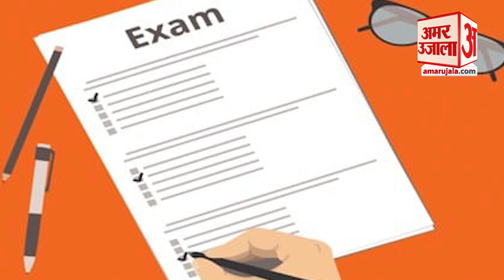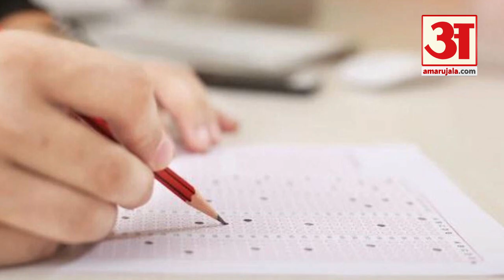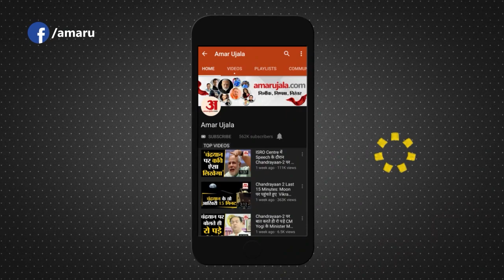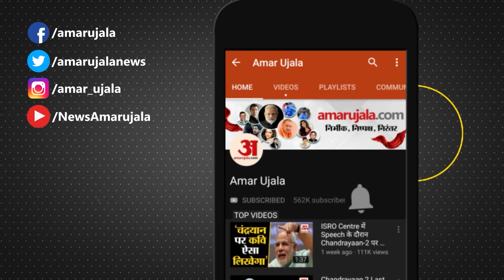UP Board 10th-12th Compartment Exam: Fail Students को जल्द मिलेगा मौका Board कराएगी Compartment Exam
UP Board 10th-12th Compartment Exam 2022: अब जब परीक्षा के पर‍िणाम जारी हो चुके हैं तो सभी को पता चल चुका है क‍ि उनका पर‍िणाम कैसा गया है. ऐसे में पास होने वाले स्‍टूडेंट्स के अलावा फेल होने वाले या कम अंक पाने वाले छात्रों की चिंता बढ़ गई है. मगर अब भी उनके पास दो ऑप्‍शन हैं. इन्‍हीं दो लाभकारी विकल्‍पों के बारे में आज हम विस्‍तार से जानेंगे.

Now that the results of the examination have been released, everyone has come to know how their result has gone. In such a situation, apart from the students who pass, the concern of the students who fail or get less marks has increased. But still they have two options. Today we will know in detail about these two beneficial options.